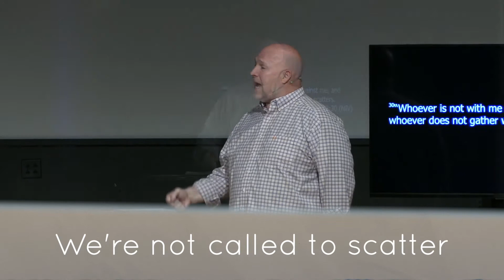Sermon Short 7-28